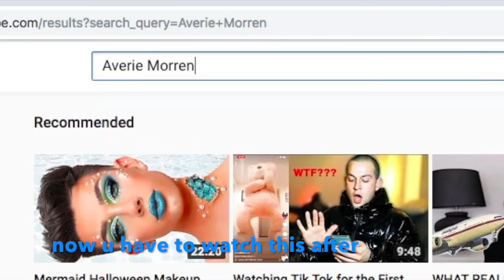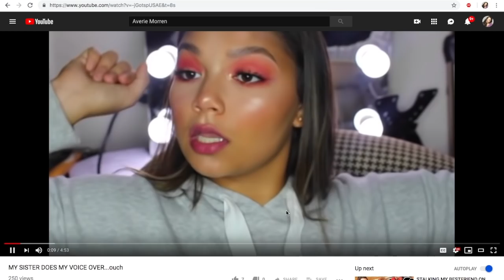DOING MY SISTERS MAKEUP...FT A SPECIAL GUEST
Hey guys I hope you enjoyed this video! Love you guys!